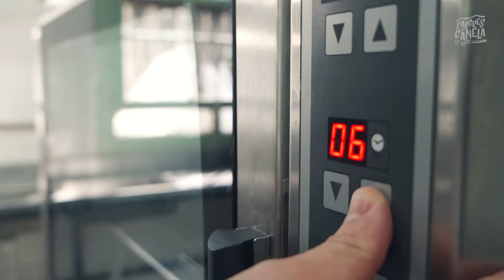SABORES DE CANELA 2019 GINGER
| CLUBE TV - SABORES DE CANELA 2019 |

O mês de setembro é o mês da GASTRONOMIA em Canela.

Sabores de Canela

Um roteiro gastronômico pensado para que as pessoas saboreiem o que temos de melhor em Canela. Cada restaurante foi desafiado a fazer um prato com ingredientes produzidos na região. O resultado? Venha pra Canela conferir!

E nos dias 27, 28 e 29 de setembro temos o Petit Sabores. Os restaurantes de Canela tomarão conta da Praça João Correa com muitos shows e atrações.